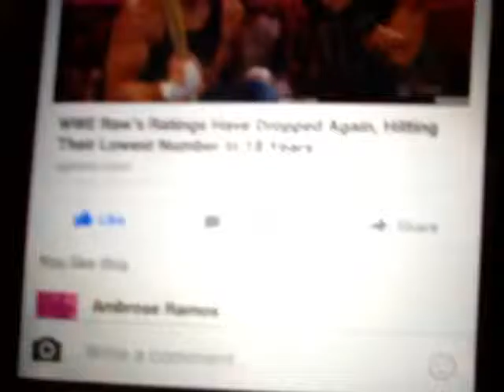WWEAsylum 16 Reviews WWE MNR 10-19-15: A STAR- STUDDED NIGHT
Undertaker, Brock Lesnar, Shawn Michaels, Ric Flair, and YES! even the Texas Rattlesnake Stone Cold Steve Austin all made special appearances on RAW!! And The Main Event Between The Shield And The Wyatt Family Was FREAKING AWESOME!!! And even The Stone Cold Podcast with The Beast Incarnate Brock Lesnar after RAW was over on the WWE Network was cool as well!!!